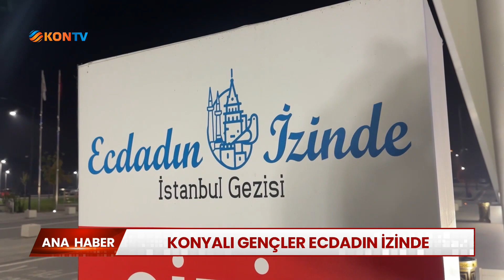Konyalı gençler ecdadın izinde